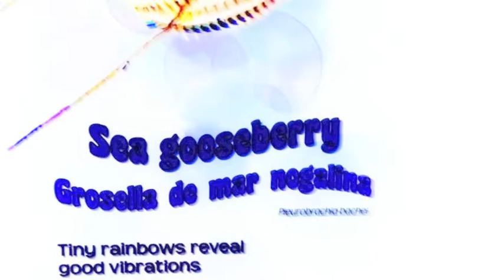Gooseberryjelly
Jellyfish with flange that prism light.